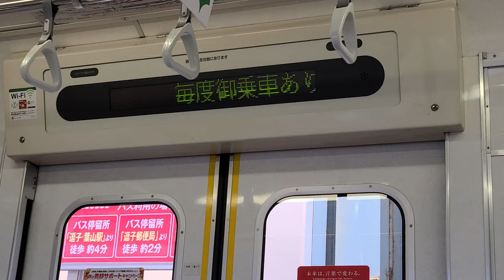【逗子線内 完結】京急逗子線 東京都交通局 5300形 普通 金沢八景行き (逗子・葉山駅⇒金沢八景駅) 三菱GTO-VVVF 5324編成 走行音＆車内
黄金町駅での人身事故の影響です。

【車両】
東京都交通局 5300形
5324編成 5324-1
三菱GTO-VVVF制御
(東芝が製造)

【列車情報】
普通 金沢八景行き

【収録区間】
京急逗子線
逗子・葉山駅⇒金沢八景駅

【撮影日】
2020年(令和2年)10月4日(日)

●撮影機材
Galaxy スマートフォン
●編集アプリ
KINEMASTER